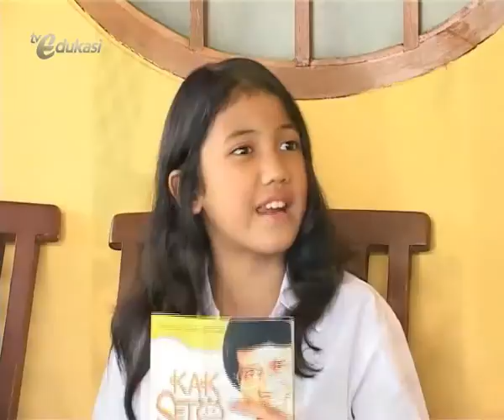Menulis Biografi Tokoh Pendidikan seg2 [CBI] | Video Learning Object